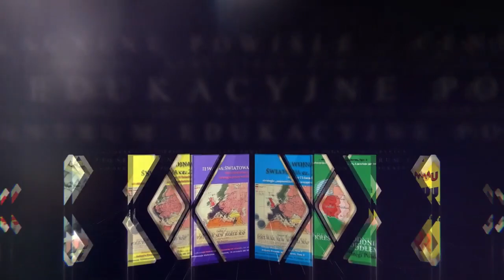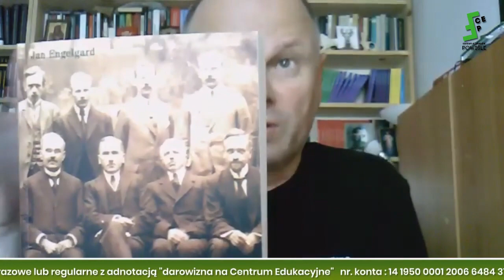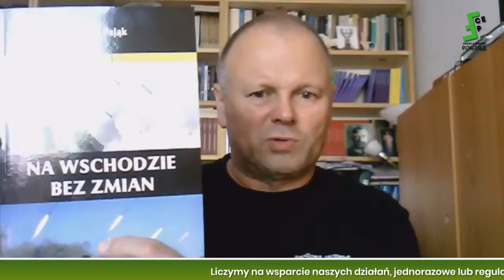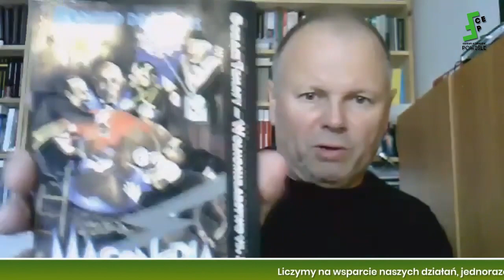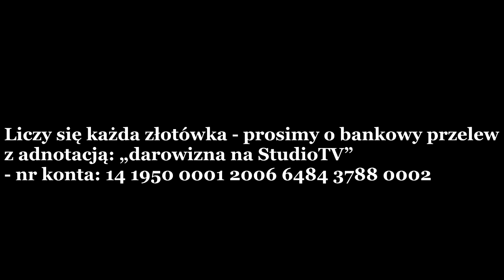Konrad Rękas: Kaczyński zDziadział jak Biden, to było hasło PiS - Solidarna Polska a nie liberalna!